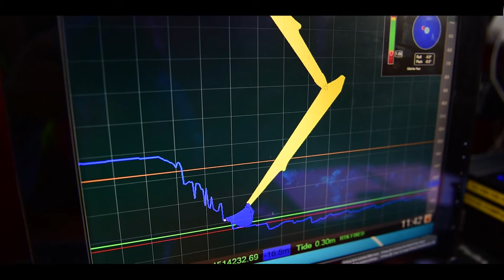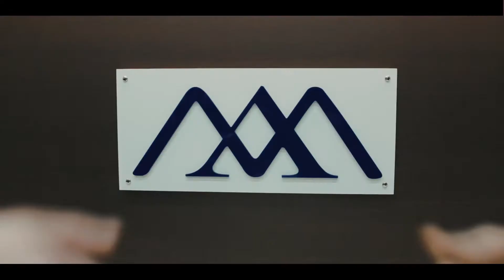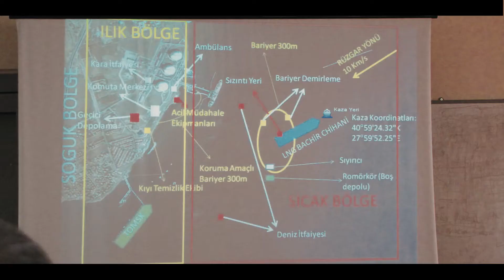ARAS Deniz İnşaat Tanıtım Filmi 2015